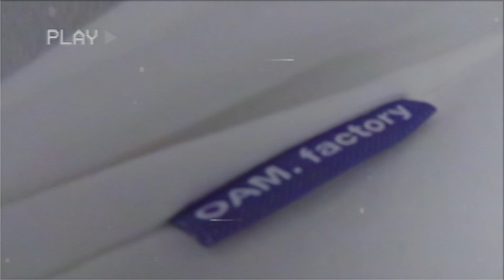OAM FACTORY 6월 제품은?! [feat. 제품설명 & 구매정보]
[OAM FACTORY] 오에이엠 팩토리 로고 티셔츠 36,500원